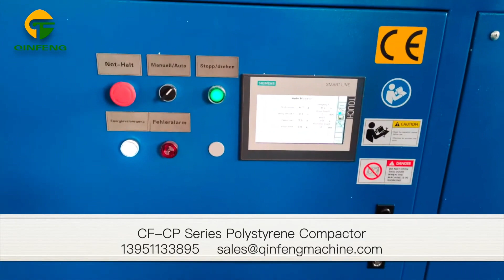CF-CP150 EPS Cold Compactor Recycling Machine Production Line Equipment | Qinfeng Machinery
The CF-CP150 EPS cold compactor designed by Qinfeng Machinery can process EPS, EPP, and EPE foam materials, including food trays, cups, and small boxes. Used in small spaces, non-toxic, odorless and environmentally friendly.